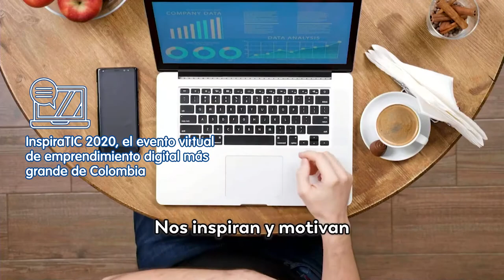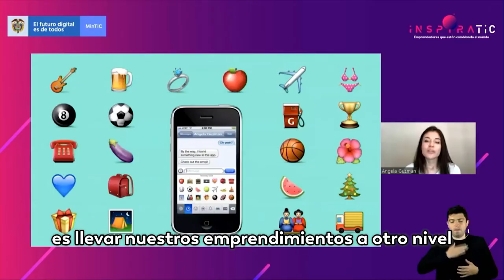La nueva sesión de InspiraTIC fortalece el espíritu de los futuros empresarios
Continúa con éxito Inspiratic, el evento de emprendimiento digital más grande de Colombia, que en su segunda sesión continuó alimentando el espíritu de los emprendedores para lograr sus objetivos mediante la innovación y el uso de la tecnología.